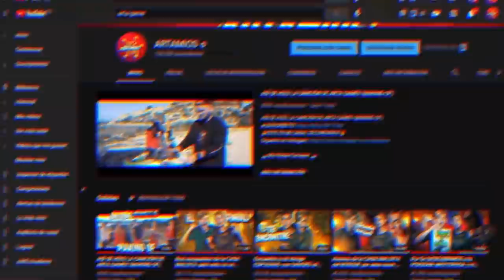Le ROBO la NOVIA al NIÑO POBRE!!🤣(ACABA MAL)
Increible. Le ROBO la NOVIA al NIÑO POBRE!!🤣

Esto son partidas privadas de fortnite con premios. En este video le robo la novia al niño pobre y acaba mal ya que ahora me odia. Es una broma divertida